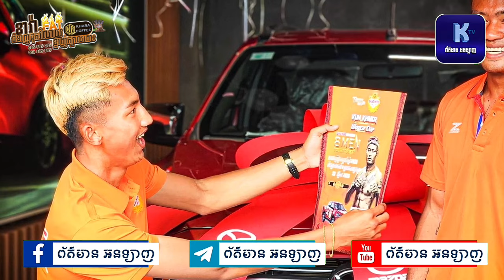ត្រៀម​ហាត់ក្នុងទឹក|ធឿន​ ធារ៉ា​,ពេជ្រ​ សម្បត្តិ​,អេ​ អាំ​ម៉ារីនពូថង,Kun Khmer